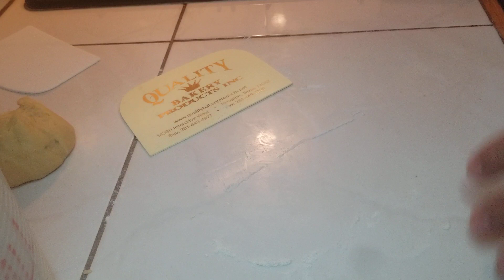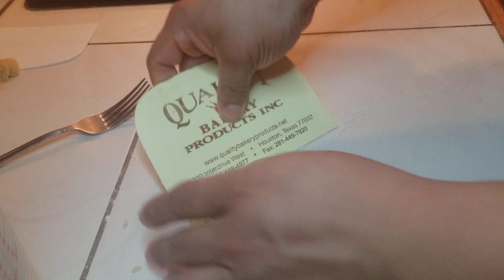Gorditas de azucar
90 g azucar 1/3 taza
60 g margarina 1/4 taza
180 g harina 1 taza
pizca de sal
1 huevo
7  g royal dependiendo del gusto

temperatura
fuego medio
tiempo 5 minutos por lado